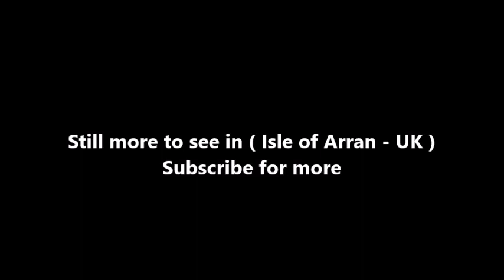Places to see in ( Isle of Arran - UK )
Arran or the Isle of Arran, at 432 square kilometres, is the largest island in the Firth of Clyde and the seventh largest Scottish island. Historically part of Buteshire, it is in the unitary council area of North Ayrshire. In the 2011 census it had a resident population of 4,629. Though culturally and physically similar to the Hebrides, it is separated from them by the Kintyre peninsula. It is divided into highland and lowland areas by the Highland Boundary Fault and has been described as a "geologist's paradise".

Arran has been continuously inhabited since the early Neolithic period, and numerous prehistoric remains have been found. From the 6th century onwards, Goidelic-speaking peoples from Ireland colonised it and it became a centre of religious activity. During the troubled Viking Age, Arran became the property of the Norwegian crown, until formally absorbed by the kingdom of Scotland in the 13th century. The 19th-century "clearances" led to significant depopulation and the end of the Gaelic language and way of life. The economy and population have recovered in recent years, the main industry being tourism. There is a diversity of wildlife, including three species of tree endemic to the area.

The island includes miles of coastal pathways, numerous hills and mountains, forested areas, rivers, small lochs and beaches. Its main beaches are at Brodick, Whiting Bay, Kildonan, Sannox and Blackwaterfoot. The village of Lagg has Scotland's only official nudist beach, known also as one of the quietest nudist beaches in the world.

Most of the islands of Scotland have been occupied consecutively by speakers of at least four languages since the Iron Age. Many of the names of these islands have more than one possible meaning as a result. Arran is therefore not unusual in that the derivation of the name is far from clear. Mac an Tàilleir (2003) states that "it is said to be unrelated to the name Aran in Ireland" (which means "kidney-shaped", cf Irish ára "kidney").

The island lies in the Firth of Clyde between Ayr and Ardrossan, and Kintyre. The profile of the north Arran hills as seen from the Ayrshire coast is referred to as the "Sleeping Warrior", due to its resemblance to a resting human figure. Arran is sometimes referred to as "Scotland in miniature", as it is divided into "Highland" and "Lowland" areas by the Highland Boundary Fault which runs north east to south west across Scotland.

Arran has several villages, mainly around the shoreline. Brodick (Old Norse: "broad bay") is the site of the ferry terminal, several hotels, and the majority of shops. Brodick Castle is a seat of the Dukes of Hamilton. Lamlash, however, is the largest village on the island and in 2001 had a population of 1,010 compared to 621 for Brodick. Other villages include Lochranza, in which the Blackwood-Davidson family had their principal seat, Lochranza Castle and Catacol in the north, Corrie in the north east, Blackwaterfoot in the south west, Kildonan in the south and Whiting Bay in the south east.

Brodick is the largest settlement on the island, with more than 650 residents. It has hotels, shops and restaurants, and attractions that include the Arran Brewery, Brodick Castle, Brodick Beach and Goat Fell. Lamlash has a similar population and amenities, with the addition of views and connections to the Holy Isle. It is the location of the island's High School and Hospital.

Arran has three smaller satellite islands: Holy Isle lies to the east opposite Lamlash, Pladda is located off Arran's south coast and tiny Hamilton Isle lies just off Clauchlands Point 1.2 kilometres (0.75 mi) north of Holy Isle. Eilean na h-Àirde Bàine off the south west of Arran at Corriecravie is a skerry connected to Arran at low tide. Other islands in the Firth of Clyde include Bute, Great Cumbrae and Inchmarnock.

The Isle of Arran is connected to the Scottish mainland by two Caledonian MacBrayne ferries, MV Caledonian Isles from Brodick to Ardrossan and MV Catriona (summer only) from Lochranza to Claonaig. The MV Isle of Arran provides additional sailings from Brodick to Ardrossan during the summer season. Summer day trips are also available on board the paddle steamer PS Waverley and a summer service operated by a local resident connects Lamlash to the neighbouring Holy Isle.

( Isle of Arran - UK ) is well know as a tourist destination because of the variety of places you can enjoy while you are visiting Isle of Arran . Through a series of videos we will try to show you recommended places to visit in Isle of Arran - UK